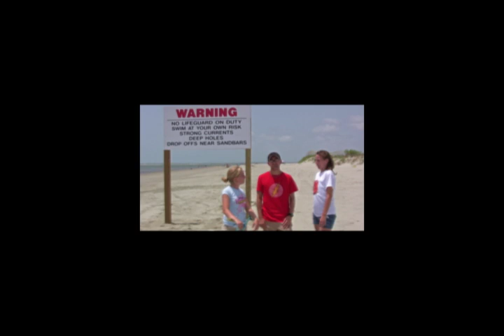Gorilla Beach Film Factory: Season 2 Host Segments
From season 2 of The Gorilla Beach Film Factory, these are Catherine, Chelsea, and Stallings' favorite host clips.